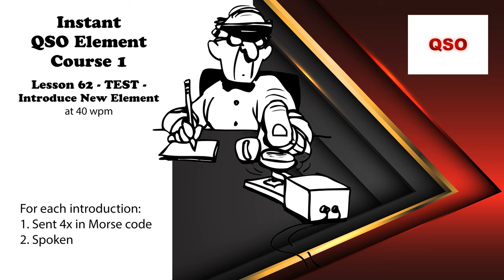Course 1 - Lesson 62 - TEST - Introduce New Element